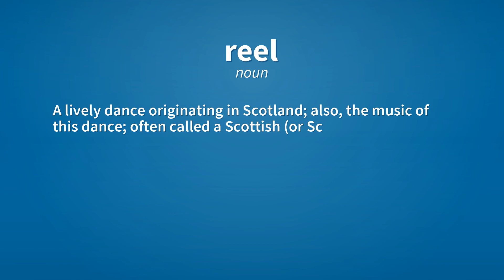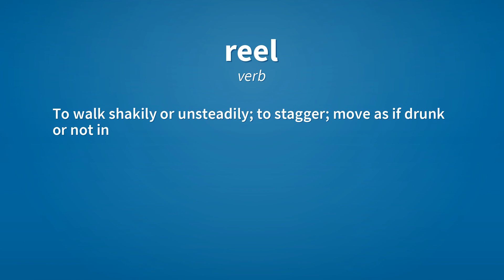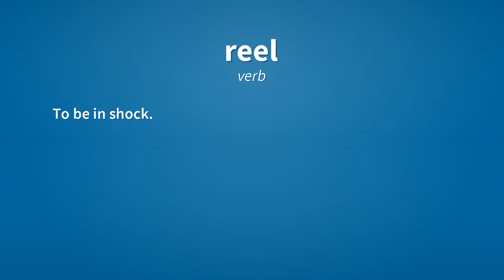Reel | Meaning of reel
See here, the meanings of the word reel, as video and text.

reel (noun)
    A lively dance originating in Scotland; also, the music of this dance; often called a Scottish (or Scotch) reel.

reel (noun)
    A kind of spool, turning on an axis, on which yarn, threads, lines, or the like, are wound.
        A log reel, used by seamen.
        An angler's reel.
        A garden reel.
        Nudge the fruit machine reel.

reel (verb)
    To wind on a reel.

reel (verb)
    To spin or revolve repeatedly.

reel (verb)
    To unwind, to bring or acquire something by spinning or winding something else.
        He reeled off some tape from the roll and sealed the package.

reel (verb)
    To walk shakily or unsteadily; to stagger; move as if drunk or not in control of oneself.

reel (verb)
    (reel back) To back off or step away unsteadily and quickly.
        He reeled back from the punch.

reel (verb)
    To make or cause to reel.

reel (verb)
    To have a whirling sensation; to be giddy.

reel (verb)
    To be in shock.

Reference:
    reel